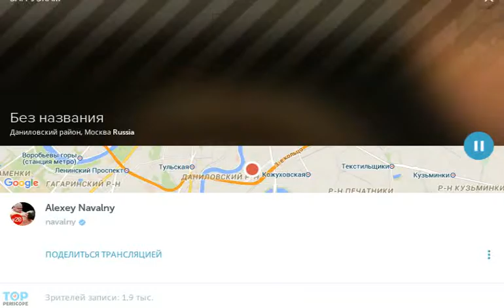Оппозиционер Навальный недоволен Медведевым (2015, TopPeriscope.RU)